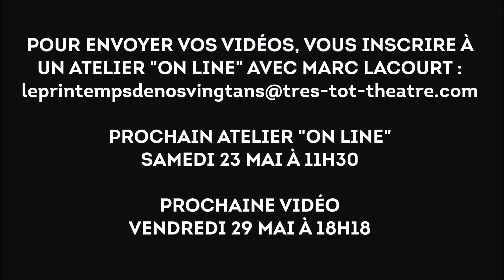LA CHORÉ DES 20 ANS – ON AVANCE !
La chorégraphie prend forme ! Prochaine étape : le 2è atelier de danse avec Marc Lacourt le samedi 23 mai à 11h30 sur Zoom.